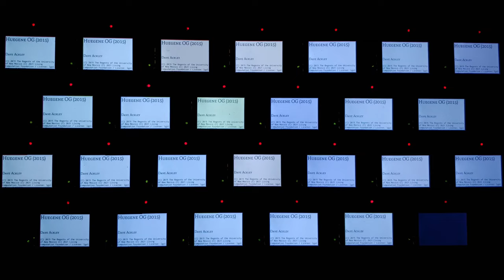Huegene OG (2015) - T2 Demos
Originally created in 2002 as a programming project at the UNM Department of Computer Science, Huegene is a simple coevolutionary model pitting stationary 'plants' against mobile 'herbivores',  interacting based on their evolving colors.  The source code (in ulam) for this version was written in 2015.

Care Full-Width Hat Hacks: Huegene!